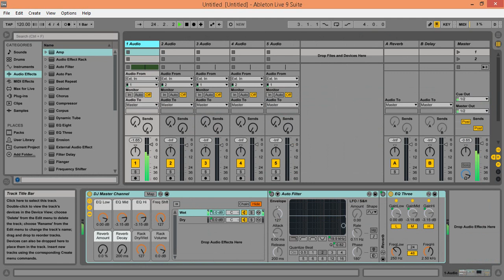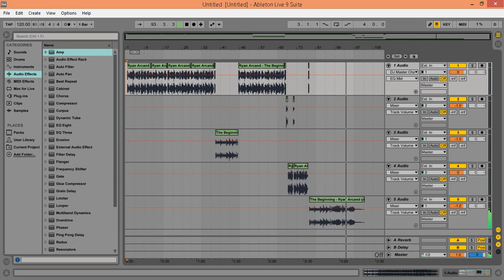The Beginning - Ryan Arcand